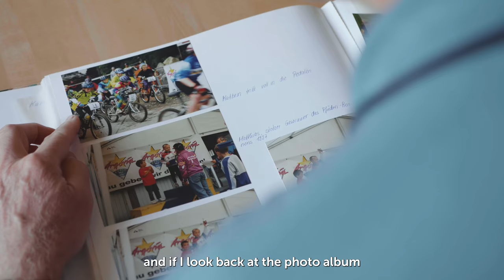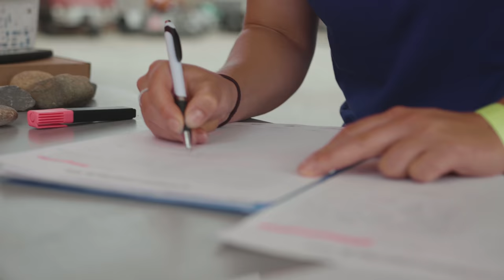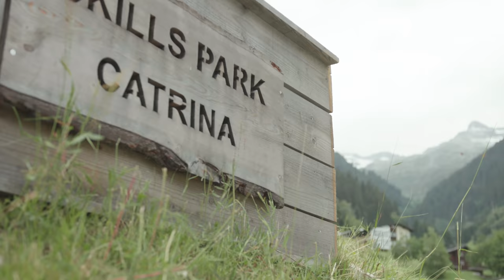Full Circle - Kathrin Stirnemann | SHIMANO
After a successful career in cross-country racing, Kathrin Stirnemann is now driving the future of mountain biking as a Swiss national squad coach and e-MTB racer.

Thank you for checking out the official RideShimano YouTube channel!